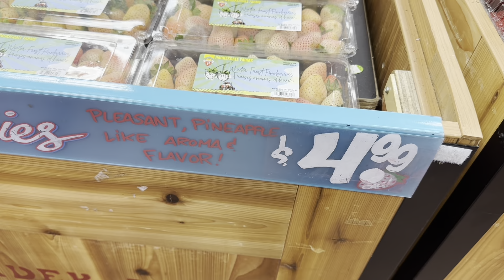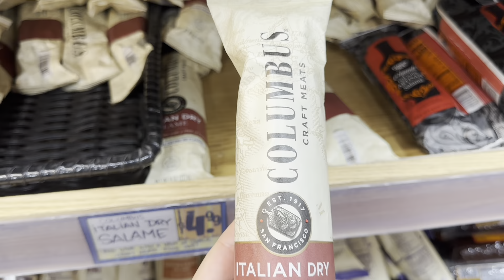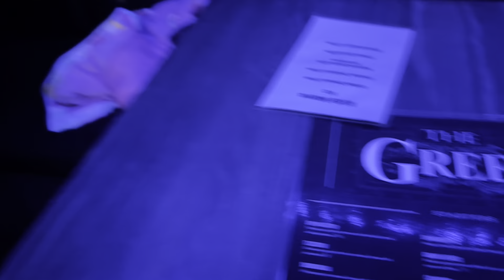CHICAGO==🚗==DETROIT in viaggio day3 VLOG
Con il mio codice GILMORESWEAT partendo da una spesa minima di 89€ potrete avere altri 2 regali e comporre il set che più preferite tra tantissime opzioni ache di capi sweat (felpati)! Così potrete avere 4 magnifici capi OA al prezzo di 2! Cosa aspettate?